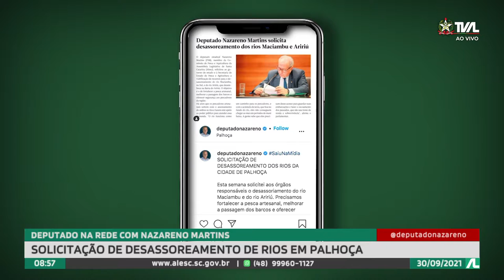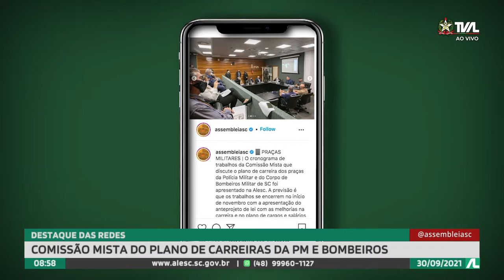Programa Conecta - 30/09/21